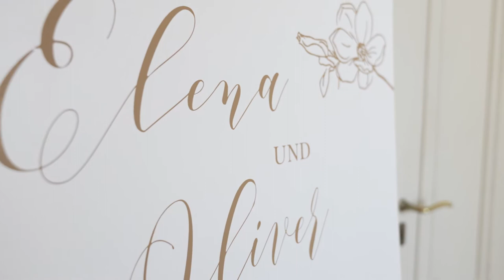Wedding Family / TRAILER SOMMERFEST 2021 / WALDHOF in Solingen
Das Wedding Family Hochzeits-Sommerfest 2021

Nachdem die Wedding Family bereits erfolgreich im Rittergut Orr in Pulheim und im Wasserschloss Hackhausen zu Gast war, dürfen sich die Solinger nun auf ein Wedding Family-Sommerfest am 22. August von 11-17 Uhr im romantischen Ambiente des Waldhofes Hackhausen in Solingen freuen. Bei der Wedding Family darf man sich zurücklehnen und sicher sein, dass man in den besten Händen ist, egal welchen der Dienstleister man auswählt. Wir versprechen einen Tag mit unvergesslichen Erinnerungen und vor allem viel Liebe zum Detail.

Das Programm

Die zukünftigen Brautpaare dürfen sich auf eine tolle Mischung inspirierender Dienstleister freuen. Ein unterhaltsames Rahmenprogramm mit toller Livemusik und kulinarischen Köstlichkeiten rundet das reichhaltige Angebot ab.

Der Unterschied zu anderen Hochzeits-Dienstleisterveranstaltungen

Wir haben uns ein Kontrastprogramm zu den großen, eher unpersönlichen Messen gewünscht.

Mit der Wedding Family bieten wir ein Hochzeits-Dienstleister-Netzwerk, das es so bisher in Solingen und Umgebung noch nicht gab. Es ist nicht einfach nur ein Netzwerk, sondern eine Art Detailliebe in jedem Segment. Nicht einfach nur Dienstleister, sondern Dienstleister mit Herz. Dienstleister, die für das brennen, was sie tun – voller Leidenschaft. Wir möchten etwas Besonderes schaffen, etwas, in dessen Obhut sich Brautpaare wohlfühlen, behütet und dennoch professionell begleitet – mit Herz und Seele, wie in einer Familie.“